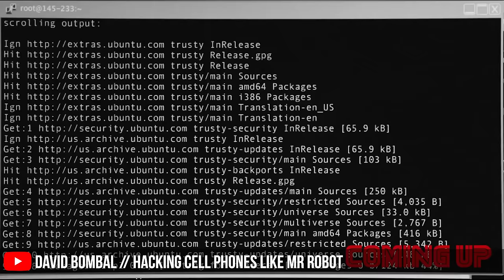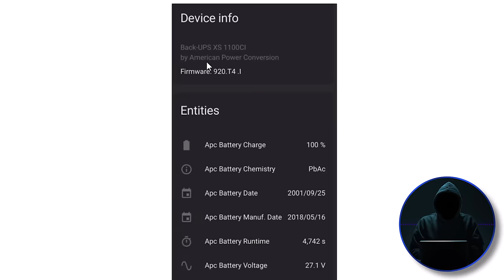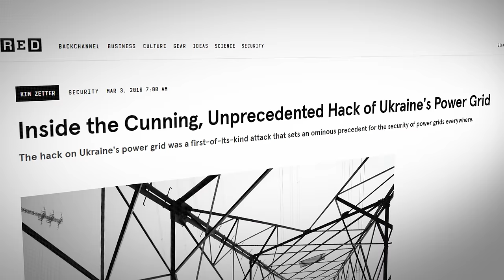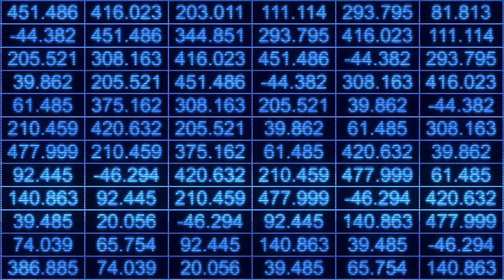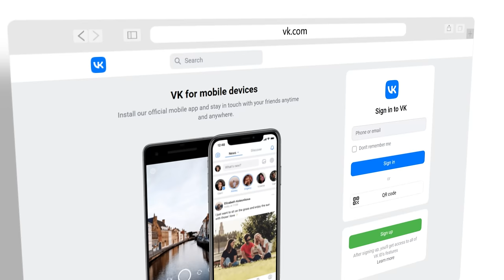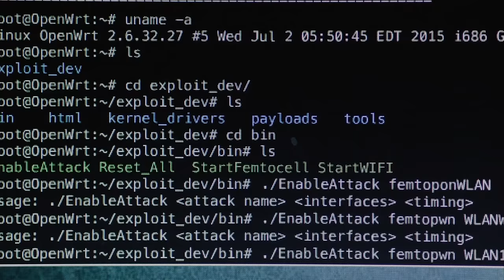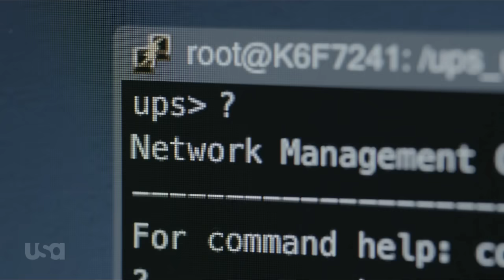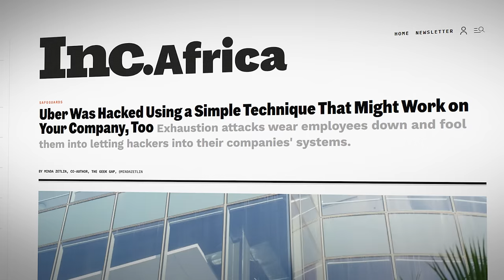Myths or Reality? Mr Robot Hacks Data Centers to blow up buildings.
Are the hacks shown in Mr Robot fact or fiction? How real are they actually?

OTW discusses new vulnerabilities and issues with devices found in millions of companies around the world.

OTW loves the Mr Robot TV Series as a lot of them are actually realistic - unlike a lot of other shows.

// MENU //
00:00 - Coming up // Hacking Uninterruptible Power Supplies (UPS)
00:28 - Intro & Disclaimers
00:40 - Mr Robot episode recap // Hacking UPSs
02:57 - UPS breakdown
04:23 - UPS GUI examples
05:38 - Accessing the UPSs through a Femtocell
06:57 - UPS vulnerabilities // Embedding malware in firmware updates
14:30 - Intelligence agencies // Collecting data
17:45 - UPS vulnerability // Lead-acid battery corrosion
20:12 - "Hacking can kill"
21:57 - The Mr Robot series // Reality or fiction?
26:17 - Importance of Social Engineering
27:38 - Conclusion

// Occupy The Web books //
Linux Basics for Hackers
Getting Started Becoming a Master Hacker

// Other books //
The Linux Command Line
How Linux Works
The Car Hacker’s Handbook by Craig Smith
Hacking Connected Cars by Alissa Knight

kali linux
linux
parrot os
kali
hacker
hacking
hack
cybersecurity
ups
apc
nsa
nsa hacker
nsa hacking
ethical hacking
ceh
oscp
ine
hacking
ethical hacker
oscp certification